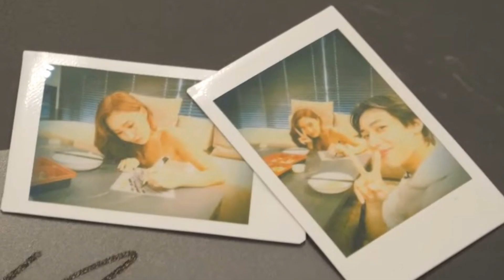BAMBAM ติดระเบียงจนเกือบเป็นข่าวใหญ่ ศิลปินเดี่ยวเคป็อปคนแรกที่ Sold Out เวทีกลางแจ้งได้ | OMK KPOP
NEW บ้านแบม 👑QUEEN HWASA!